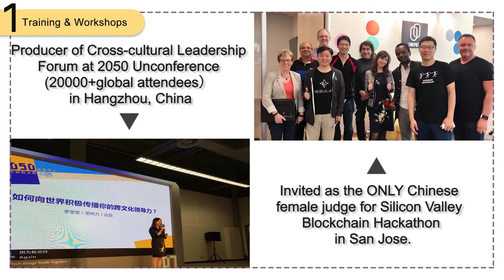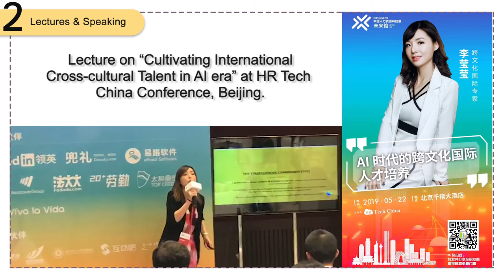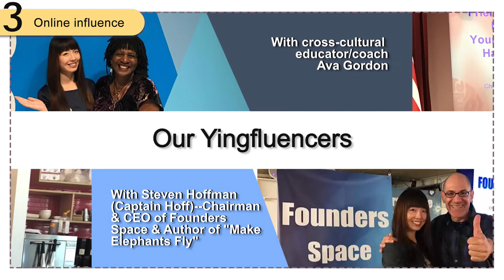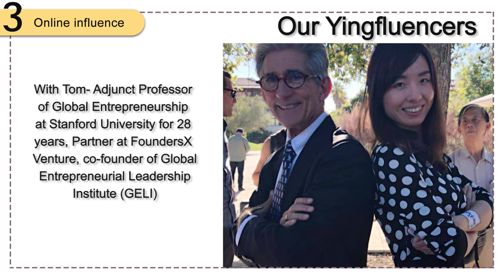Yingfluence--Why become a Cross-cultural Leader?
"There are enough walls in today's world, but there could never be enough bridges. Bridges between cultures lead to peace; Bridges between Companies create Win-win/prosperity; Bridges between people (like you and me) foster trust, empathy, and new opportunities."--- Yingying Li, Founder of Yingfluence.

Building Bridges. Yingfluence applies diversity thinking™ , cultural intelligence, and East meets West approaches to transform the way countries, companies and professionals lead their brands cross-culturally.

The most important skill for today's true global talent is Cross-Cultural Communication.

世界上各种各样的墙已经够多了，但桥却远远不够。文化之间的桥通向和平；公司之间的桥创造双赢/繁荣；人与人之间的桥催化信任、同理心和新的机遇。--李莹莹, 莹响力创始人

智者搭桥。莹响力运用多样性思维、文化情商和东西合璧等方法帮助国家、企业和专业化的个人在全球化竞争中建筑其品牌的优势核心--跨文化领导力。

跨文化交流能力是当代国际化人才的核心能力。

Wechat: Yingfluence